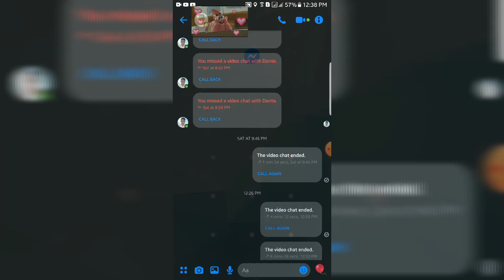ONLINE COOKING GUYS NOT ONLINE SELLING|PAKSIW NA BANGUS|Royval Vlogs Official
funny online cooking😂🤣